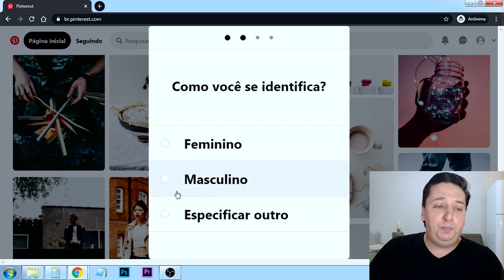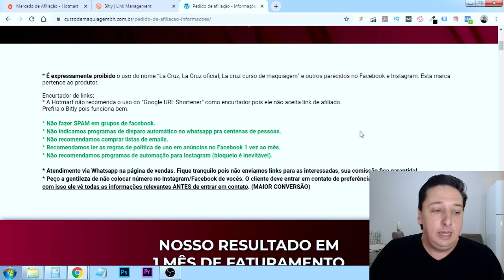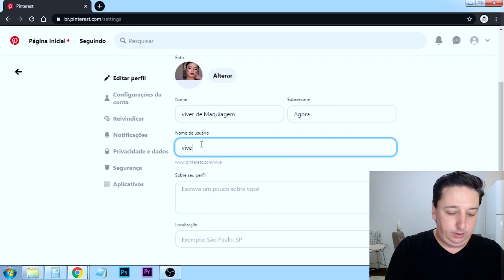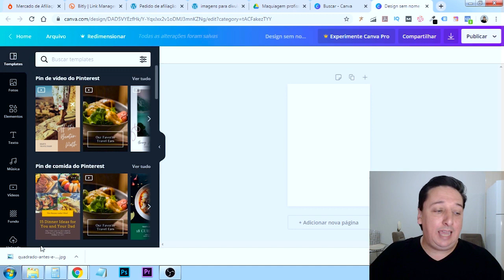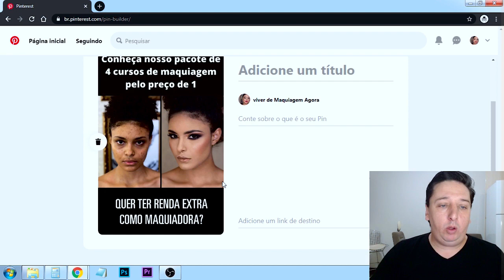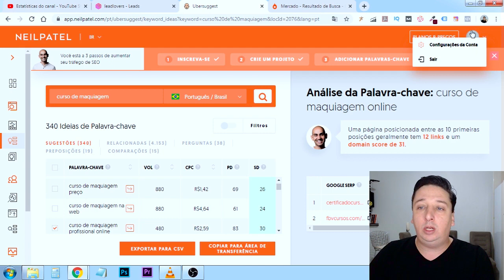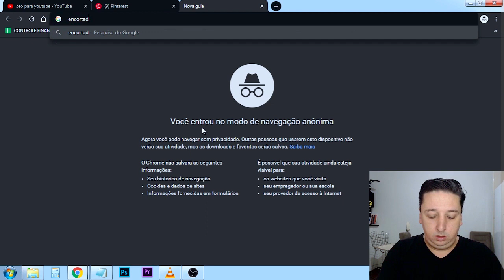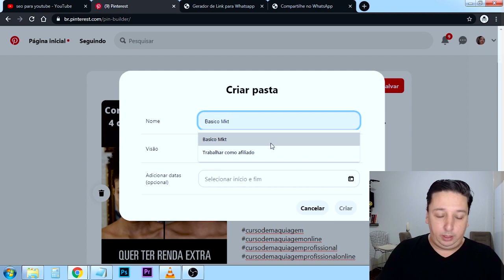Como VENDER NO HOTMART | Faça isso e VENDA MUITO Como AFILIADO HOTMART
Como vender no Hotmart? Com a estratégia mostrada nesse vídeo com certeza você vai conseguir vender muito como afiliado na Hotmart.

O diferencial de quem ganha dinheiro na internet muitas vezes é a quantidade de links de afiliados que ele tem espalhado pela internet.

Essa estratégia que vou te mostrar nesse vídeo é um exemplo claro disso.

Através de uma rede social pouco divulgada porem com um trafego muito grande vamos montar nossa máquina de vendas pela internet.

Estamos falando do Pinterest!!

Se você nunca ouviu falar dessa rede social ou ainda não esta utilizando ele para trabalhar como afiliado, então você está literalmente deixando dinheiro na mesa.

Então hoje vou te mostrar como vender no Hotmart pelo Pinterest e tenho certeza que se você plicar tudo o que vou te passar você vai sim conseguir fazer a sua primeira venda.

Assuntos relacionados:

AFILIADO
Afiliado hotmart
como fazer a primeira venda no hotmart
como fazer a primeira venda no hotmart sem investir
como fazer vendas no hotmart
como vender como afiliado hotmart
como vender como afiliado no hotmart
como vender cursos hotmart
como vender cursos online hotmart
como vender no hotmart
como vender no hotmart como afiliado
como vender no hotmart como afiliado 2019
como vender no hotmart passo a passo
como vender pelo hotmart
como vender sendo afiliado no hotmart
hotmart
hotmart como vender
hotmart primeira venda
hotmart,
no hotmart
o que vender no hotmart
passo a passo
pelo celular
pelo hotmart
pelo PINTEREST
primeira venda como afiliado
primeira venda como afiliado hotmart
primeira venda hotmart
primeira venda no hotmart
rapido
vender na hotmart
vender no hotmart